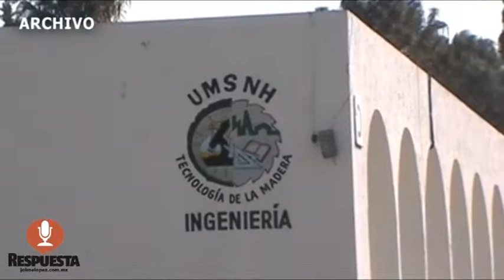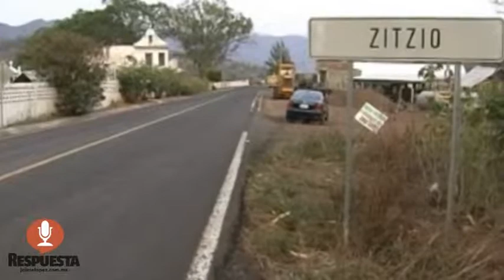RESPUESTA TV 2 DE JULIO 2014